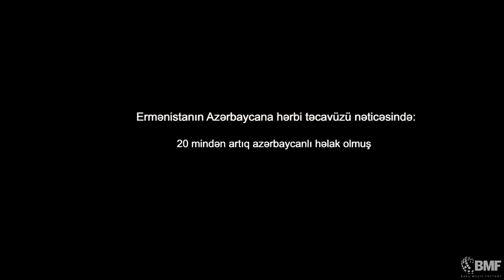Miri Yusif - Məktub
Miri Yusif - Mektub
Lyrics: Miri Yusif
Guitar: Intizar Qasimov
Percussion: Alik Aliyev
Director: Farhad Ali
Executive Producer: Muzzi Bacdafucup
Edit, Color: Faraj Suleimanov
Producer: Emin Efendi